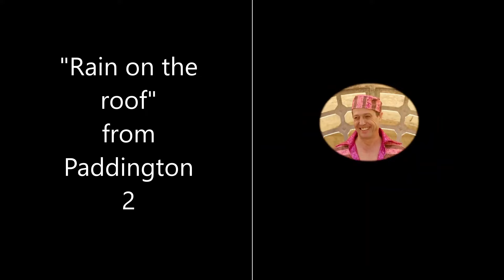Rain on the roof from Paddington 2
Performed by Hugh Grant
Written by Stephen Sondheim
Published by Carlin Music Corp.
Arranged and Produced by Matthew Brind
Recorded by Jake Jackson
Protools Recordist John Prestage
Mixed by Adam Miller
Recorded and Mixed at AIR Studios